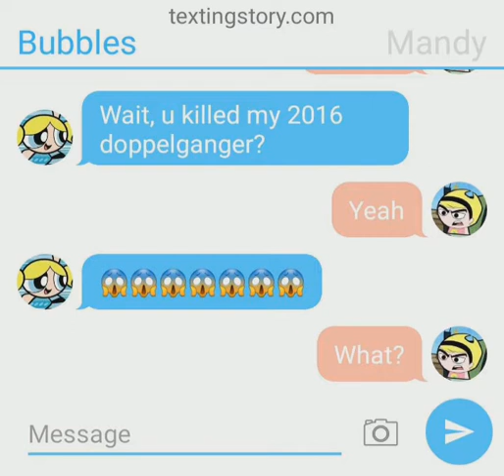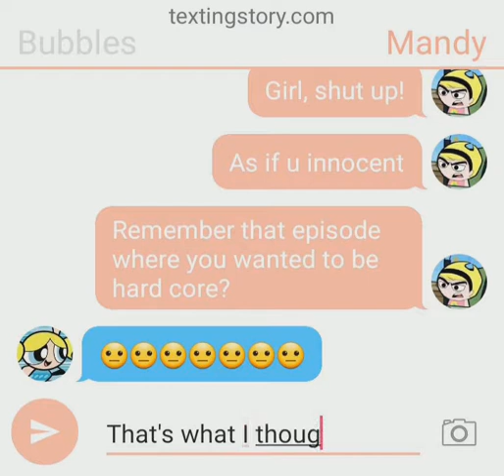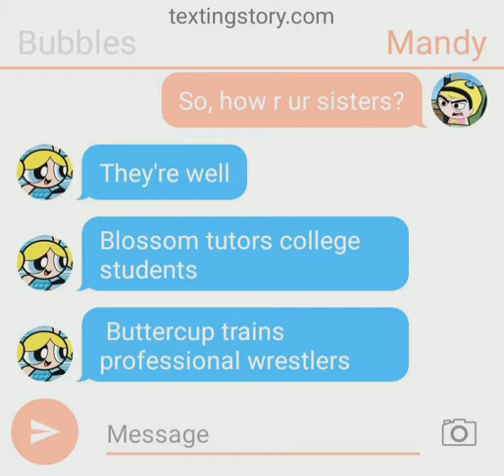Bubbles and Mandy - Cartoon Network Text Chat 2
The original Bubbles chats with Mandy about the murder of her 2016 doppleganger.